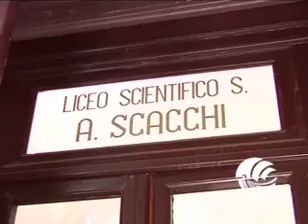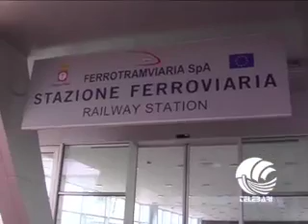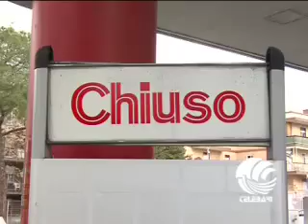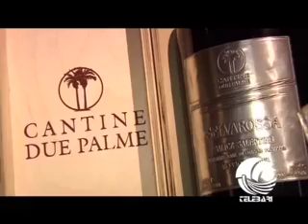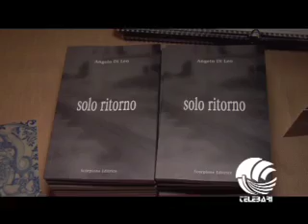TG BARI 11 12 12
RISCALDAMENTO NELLE SCUOLE, OPERE PUBBLICHE, AMBULANTI P.ZZA FERRARESE, COLLEGAMENTO FERROVIARIO CITTA'-AEROPORTO, SCIOPERO BENZINAI, ESENZIONE BOLLO PER GPL E METANO, BENVENUTI AL SUD